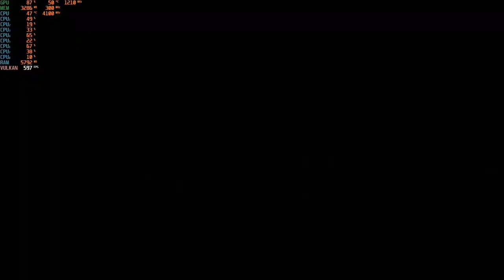Second Extinction - 1080p with the RX 470 4GB & Intel I3-10100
Cpu: Intel I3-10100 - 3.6ghz (4.2ghz with Turbo Boost)
Cpu Cooler: Cooler Master Hyper 212 Evo
Gpu: Sapphire VCX 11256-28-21G - RX 470 4GB GDDR5
Mobo: Asrock H410M-HDV ; LGA 1200
Ram: G.Skill 12GB DDR4 2666MHZ (Dual Channel)
Drives: 1TB SATA SSD + 2TB SATA HD
Case: Rosewill FBM-X2
PSU: 600w Raidmax vortex
OS: Windows 10 Pro.
Res: 1080p
Settings: High